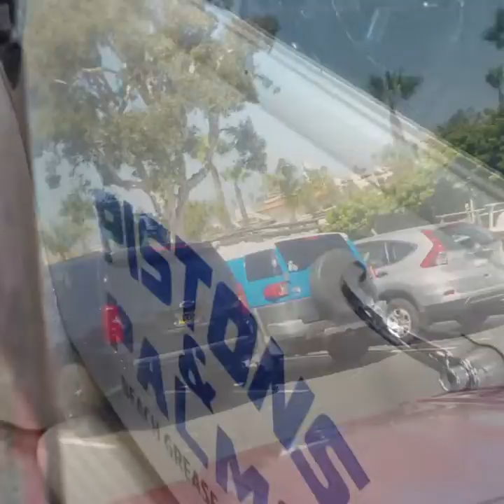SeaHive Coffee & Cruise-In 6/30/19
Sunday at the end of the month, Kustoms of San Diego host a Car Show in Oceanside CA North San Diego County. Spread the word.